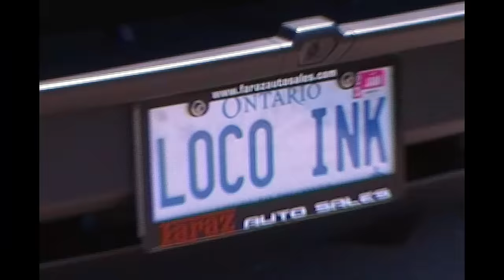NINGUNA - Loco Ink Ft. Fito Blanko( Produced By : Medy Landia )